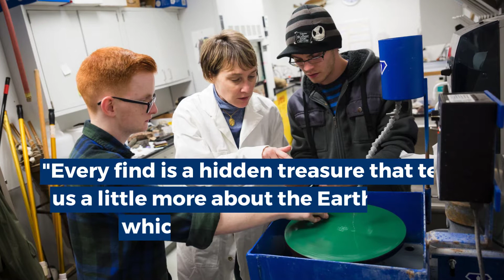Research at Kent State Stark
Everyday research leads to life-changing discoveries at Kent State Stark